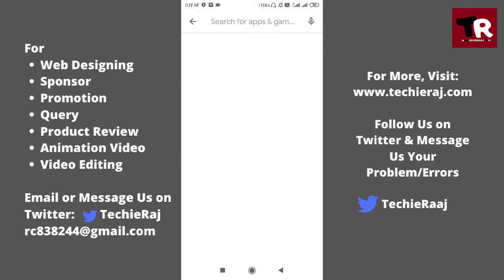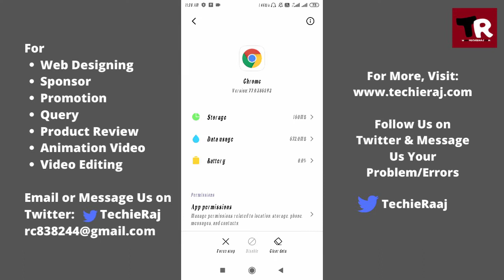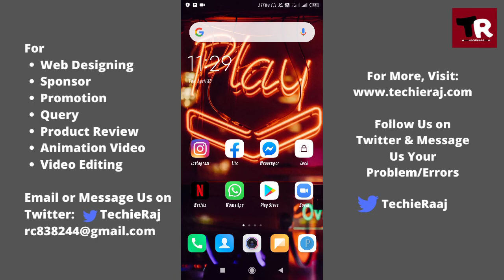Zoom is Not Working on Chrome